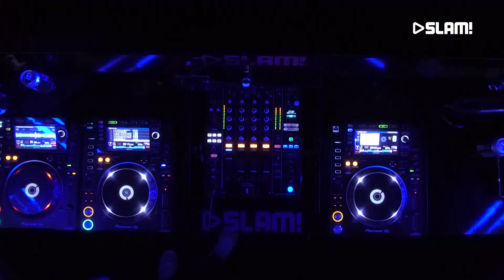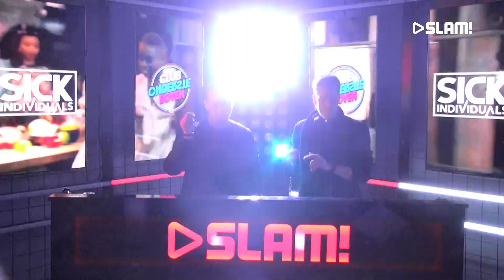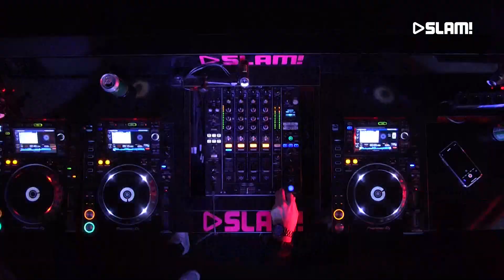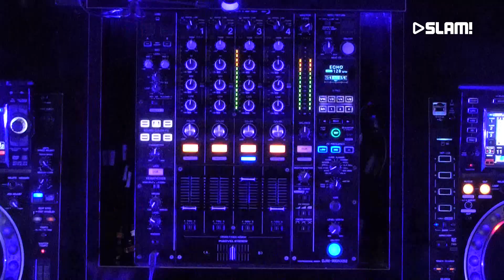Sick Individuals (DJ-set) | SLAM!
The guys of Sick Individuals came to the SLAM! DJ booth to play an awesome set. Enjoy!

Do you want to enjoy live music from the best DJ’s and producers from all over the world?

Do you want exclusive content? FOLLOW SLAM! on Instagram.

But that’s not all. Beside SLAM! – Music, we have three other (Dutch) channels.

Do you want to see more of Sick Individuals?

SLAM!